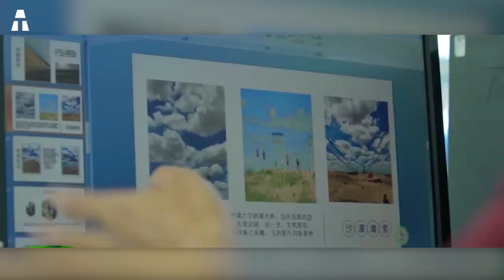Come la Cina ha Trasformato il Deserto in una Foresta Verde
Oggi vi trasporteremo in Cina. In questo video vedrete come la Cina ha trasformato i deserti in foreste verdi. È davvero possibile? In pochi anni, la Cina è passata da uno Stato agricolo a uno degli Stati più industrializzati del mondo. Ma tutto questo ha un prezzo. E le prime vittime sono senza dubbio le foreste. Da est a ovest e da nord a sud, milioni di ettari di foresta sono colpiti da questa ondata di desertificazione. In pochi anni, il deserto si è diffuso in molte province come Xinjiang, Qinghai, Gansu e Ningxia. Le ragioni di questa desertificazione sono molteplici. I cinesi hanno cambiato il loro stile di vita. Sono passati da una vita di restrizioni a una vita di alti consumi. Per soddisfare il fabbisogno alimentare di oltre 1,4 miliardi di persone, il Paese ha dovuto ricorrere a tecniche di agricoltura intensiva. E questo ha reso la terra arida. Inoltre, molte industrie hanno bisogno di enormi fonti di energia, come il carbone. Il carbone può essere ottenuto solo dalle foreste. Le conseguenze di questa desertificazione potrebbero essere gravi. Potrebbe diffondersi da una provincia all'altra e raggiungere l'intera Cina. Di fronte a questo problema, il governo ha deciso di trasformare i deserti in foreste verdi. Ma come funziona esattamente questo processo?